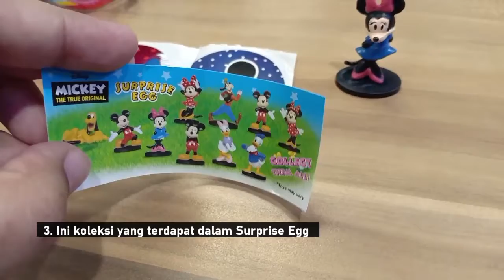Mickey Mouse Suprise Egg - Minnie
Have fun , Mickey Mouse - Minnie